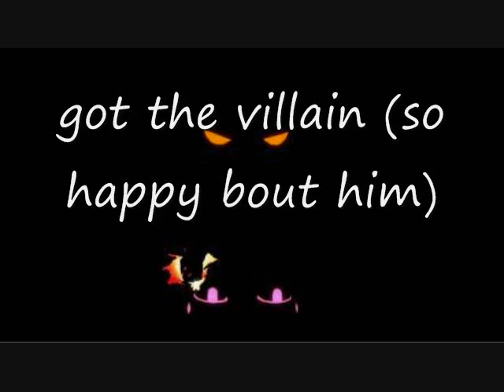video update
silverbullet252 is shadow and he does not have a youtube account but he is legokittens/supernick753s younger brother